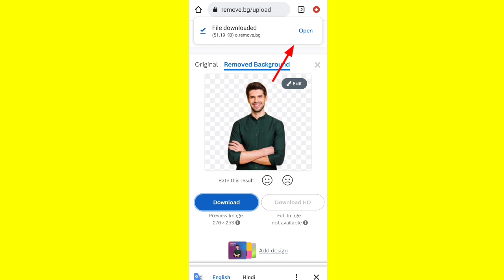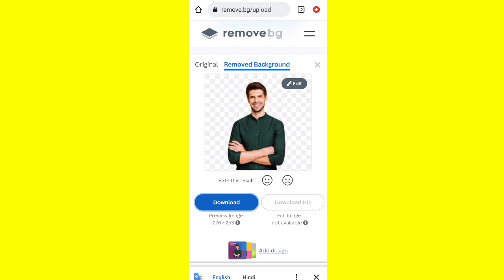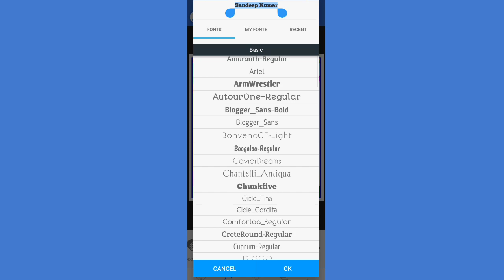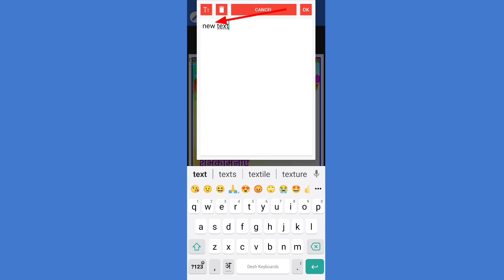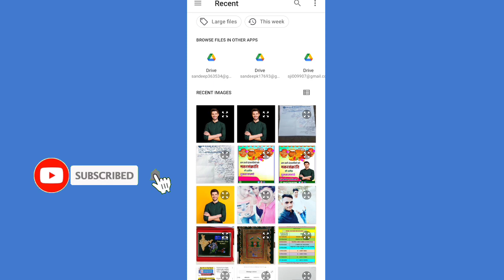makarsankranti banner kaise banaye//Makarsankranti photo kaise le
हेलो दोस्तों स्वागत है आपका नये विडियो के साथ एवं मकर संक्रांति की हार्दिक शुभकामनायें  एवं बधाई आप सभी को आप हमेशा खुश रहे स्वस्थ् रहे मस्त रहे सारी खुशियां भगवान आपको दे🙏🙏🙏🙏🙏🙏🙏